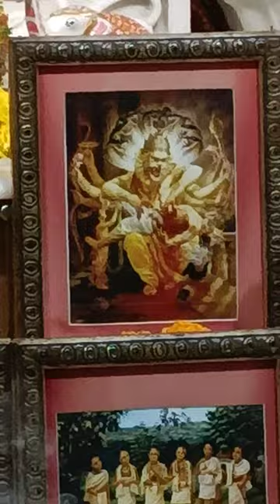ISKCON KHARGHAR 🍎May 27, 2024🔔 Mangla Arati and Darshan 🔔